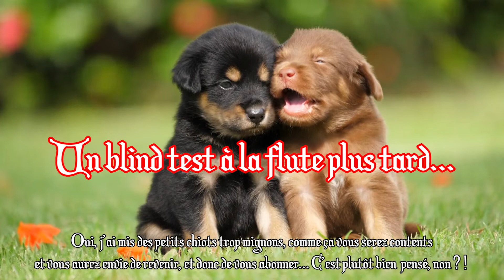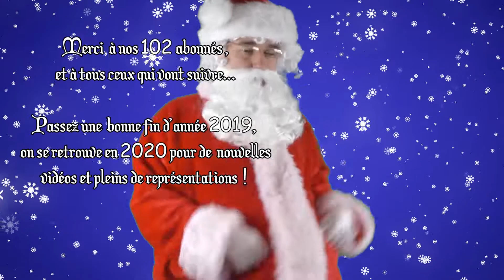On met des perruques dans des chaussettes (de Noël) !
Pour Noël et la fin d'année, on a décidé de vous parler un peu de nos perruques. Du coup, Thomas (directeur artistique), Armelle (qui a eu l'idée folle de cette vidéo) et Audrey (qui se trouvé là au mauvais moment) se sont réunis pour coiffer des perruques et les mettre dans des chausettes...

© La musique Sunday Morning est réalisée par Nicolai Heidlas.
redir_token=RL2GhWJFlj7K7Fn8q8BRJ4wuRiV8MTU0NzQ5MTIyM0AxNTQ3NDA0ODIz&q=https%3A%2F%2Fcreativecommons.org
%2Flicenses%2Fby%2F4.0%2Fdeed.fr&v=uCcHniaS0SA&event=video_description

We Wish You a Merry Christmas (Jazz) - E's Jammy Jams

Timed Out (Sting) - Jingle Punks

Mariah Carey - All I want for Christmas is You (flut à bec)